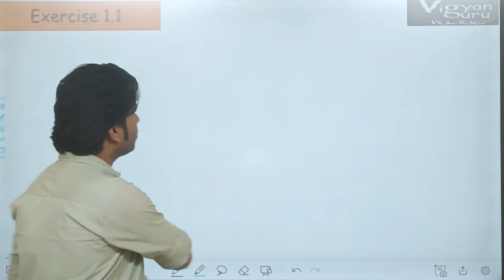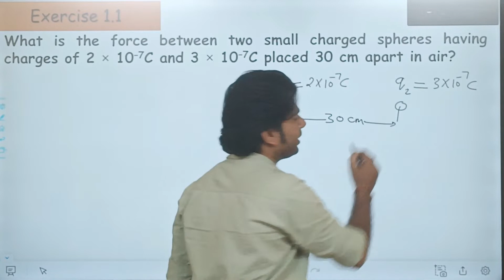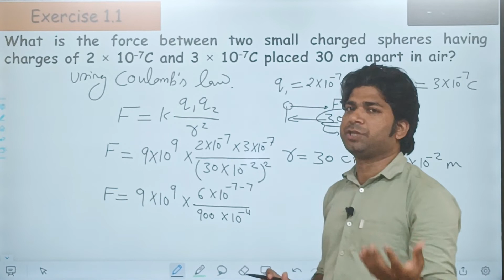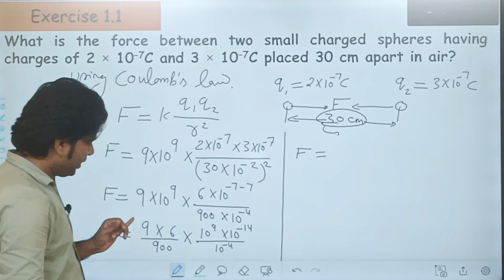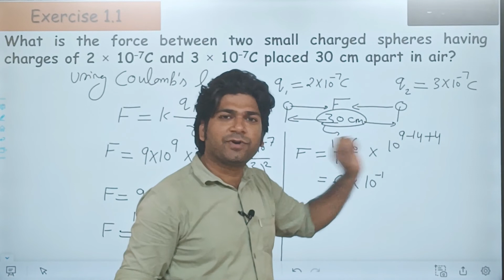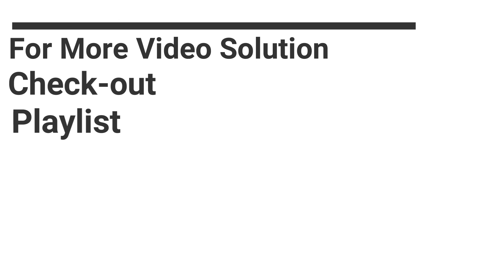NCERT Solution Question 1.1 | Class-12 | Physics | Electric Charges & Fields | Chapter-1 | By VGVS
This video contains NCERT Solution of Class-12 Physics chapter wise and question wise.
This video is created and prepared by Vigyan Guru Vikas Singh.